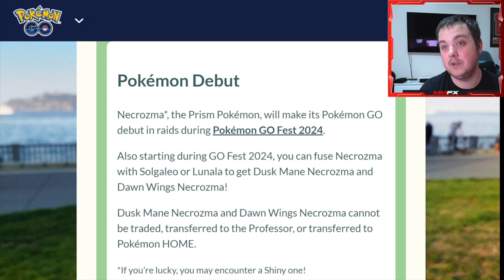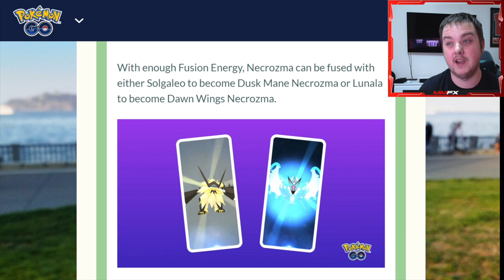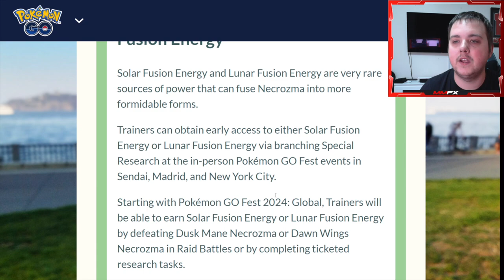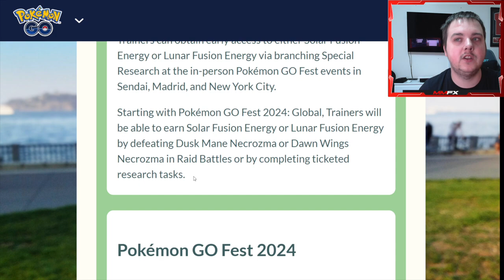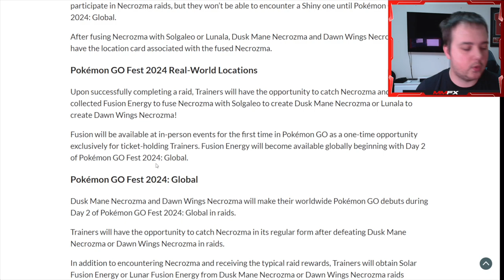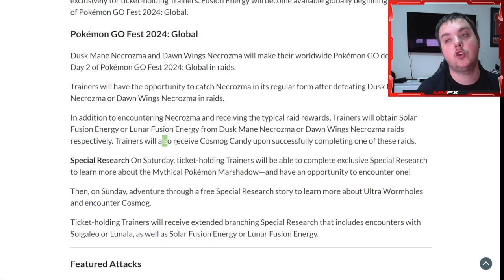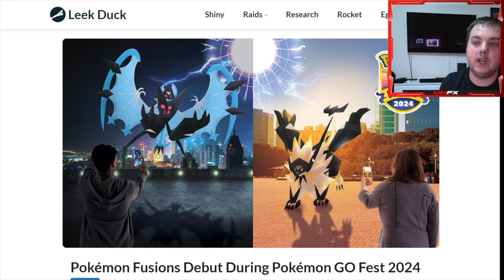POKEMON GO FEST 2024!!! NECROZMA FUSIONS!!!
New necrozma forms announced for GO FEST 2024!